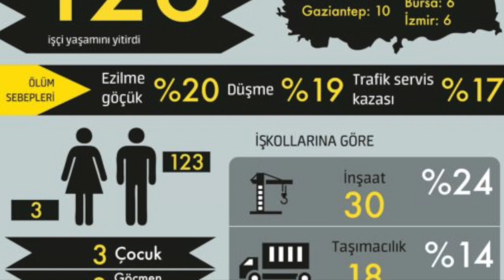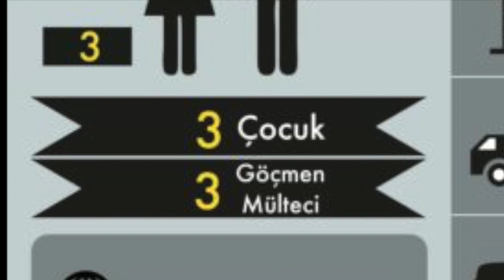İSİG Raporu: Kasım ayında 126, yılın ilk 11 ayında 1606 işçi, iş cinayetlerinde hayatını kaybetti